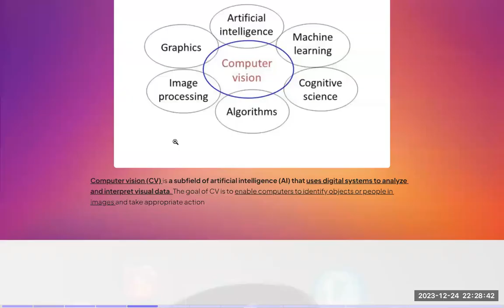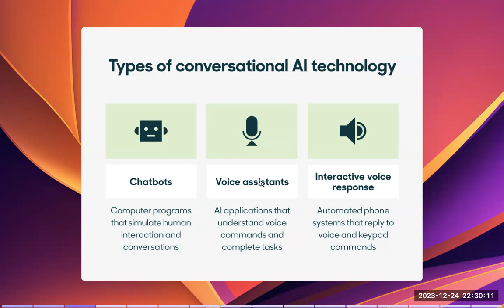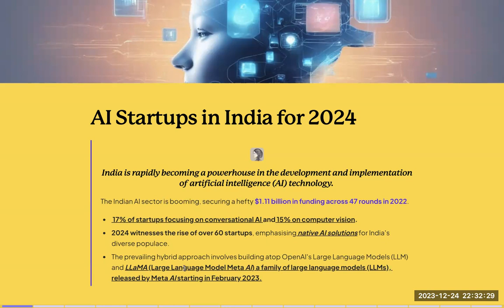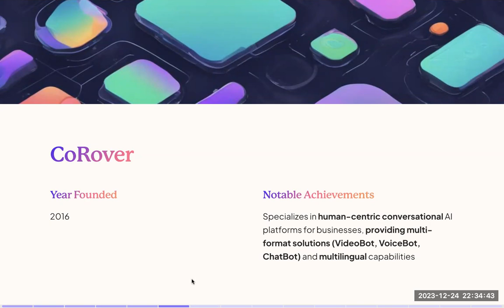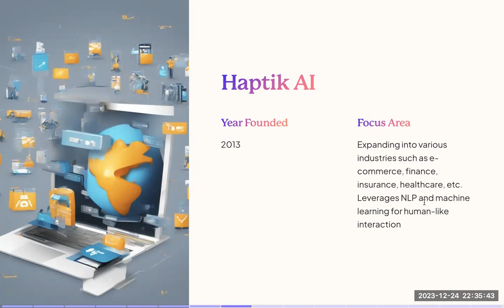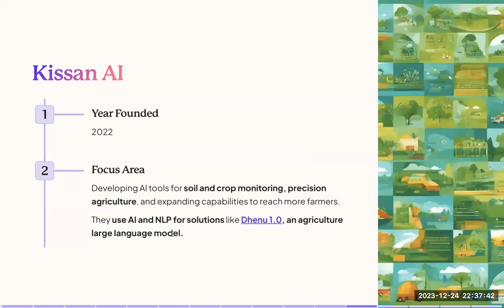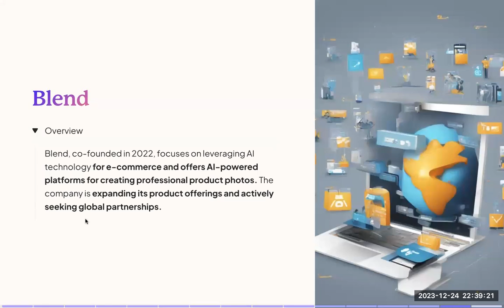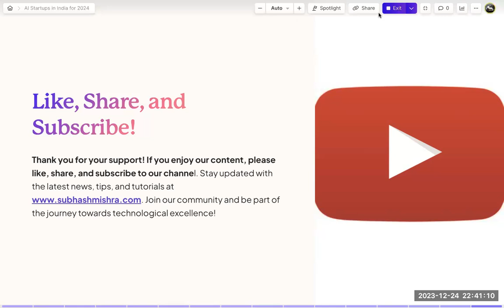[Sunday Prime TIME] India's AI Startups | IAS PCS Prelims, Mains, Interview | By Subhash Chandra#ias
🚀 Sunday Prime TIME: India's AI Startups for Prelims, Mains, Interview IAS PCS

🌐 Wisdom Wings IAS Channel by Subhash Mishra

Welcome to another power-packed episode of Sunday Prime TIME on Wisdom Wings IAS Channel! In this weekly series, Subhash Mishra explores the dynamic world of Artificial Intelligence (AI) startups in India, focusing on their relevance for UPSC Prelims, Mains, and Interview for IAS and PCS examinations.

🔍 Episode Highlights:

🤖 AI Startups Spotlight: Discover cutting-edge Artificial Intelligence startups making waves in India.
📚 IAS Exam Insights: Learn how AI advancements can be crucial for your IAS and PCS exam preparation.
💬 Interview Tips: Insights on how knowledge of AI can elevate your performance in the IAS/PCS interviews.
🗓️ Schedule: Every Sunday, join us for a deep dive into the intersection of technology and civil services preparation.

🔗 Useful Links:

Previous Episodes of Sunday Prime TIME

Join us this Sunday for an enlightening session on India's AI landscape and its implications for your civil services journey. See you there! 🌟